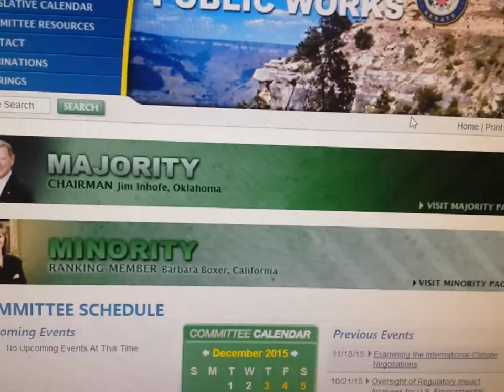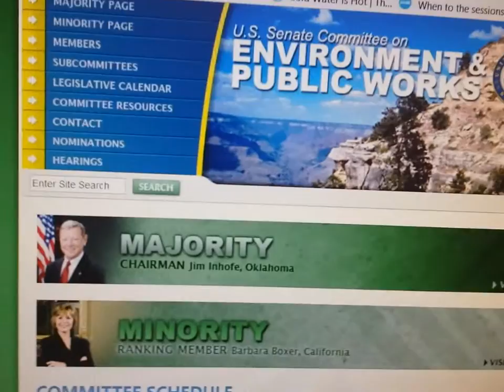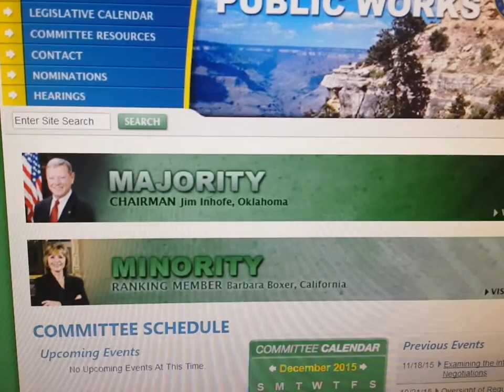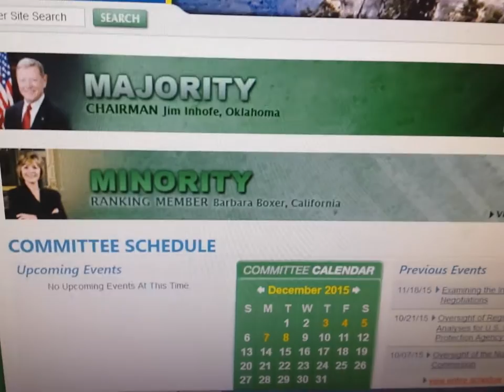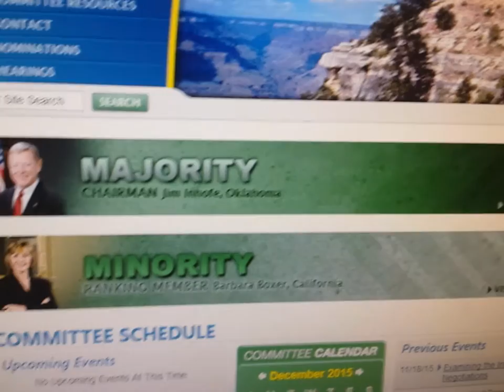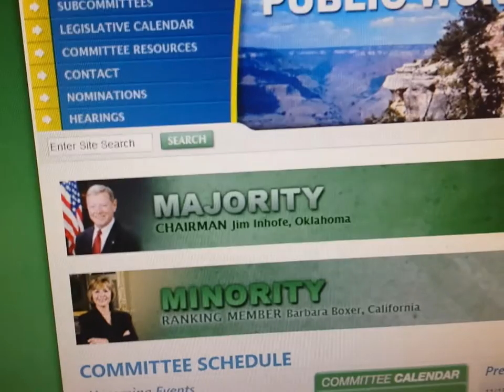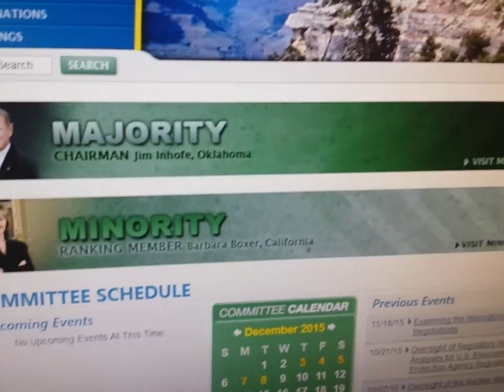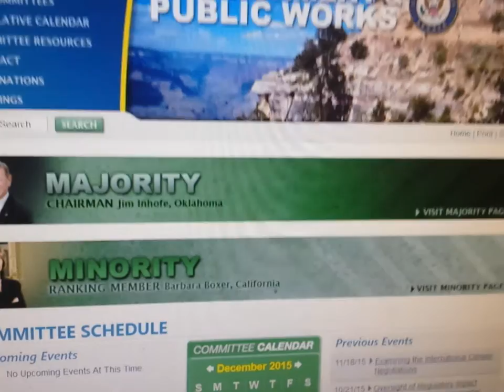Senate: Give St Louis a Christmas Present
The Senate Bill 2306 is stuck in this committee...

We must call Senator Inhofe's Majority office and demand this be considered a matter of public urgency. This bill needs to get out of committee and onto the floor of the Senate BEFORE Christmas.

Please check out West Lake Landfill FB page: